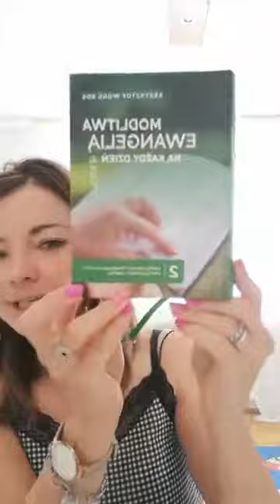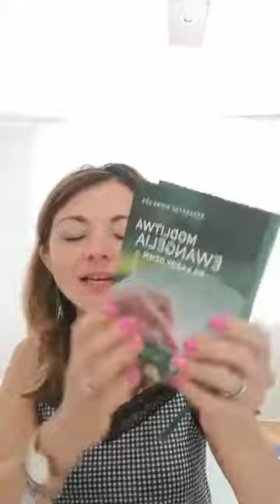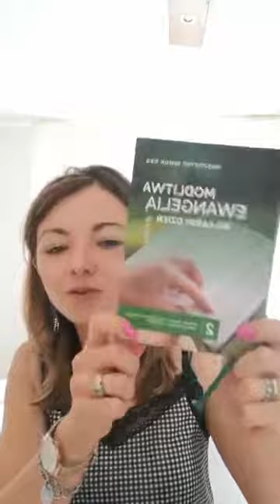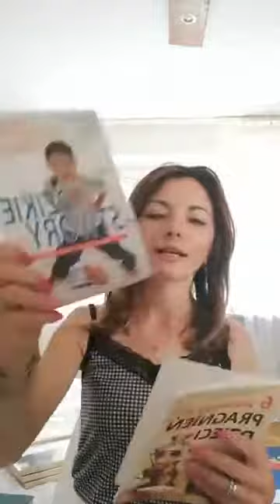URZEKAJĄCA KAWA 29 07 2019